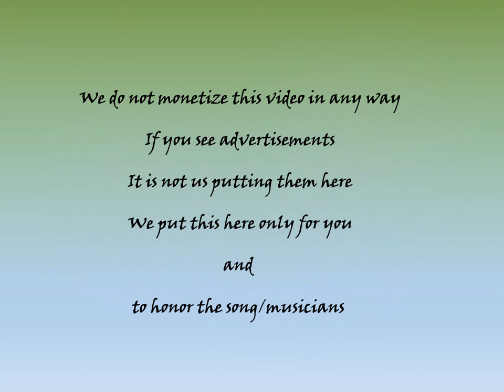And Your Bird Can Sing LIVE 1971 (with intro) The C.A. Quintet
This is a rocker. Recorded the last night the C.A. Quintet played together January 1971.This is the only place this song is/will be available unless you have the album. For those that are unaware of the 1971 live recording was done by simply laying down two microphones in front of the band and recording it. No mix board or anything. We had no idea at the time that anyone 50 years later would have an interest in listening to what we did that night or well we probably wouldn't have changed a thing :)

This channel is a continuation of the work/musical creation and an impulse felt by some people from Minnesota, USA in the late 1960s and early 1970s.

We took and still are on the path of no rules, no fear, no envy, no meanness

We have a great deal of music and stories about the band that have yet to be made public and we will continue to add them as time and we go by.  Some perhaps you will like and some you might not... anyone looking for 100% likes in life will be 100% unlikable... or worse ... a politician

We choose not to promote ourselves, do not do social media or beg for subscribers. We do this only for you and for pleasure.

Money can buy a thrill but not peace of mind.

 Welcome aboard.

Doug, Tom and Donnie left me behind to put this up here for you :)

 If you would like to own your own copy of our Trip Thru Hell Album/CD they can be found at